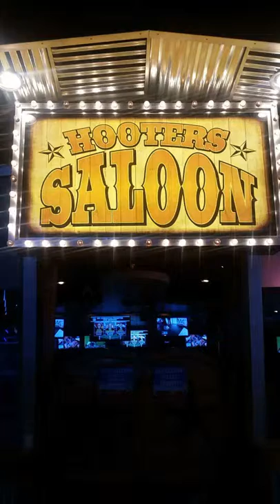Hooters Vegas Hotel